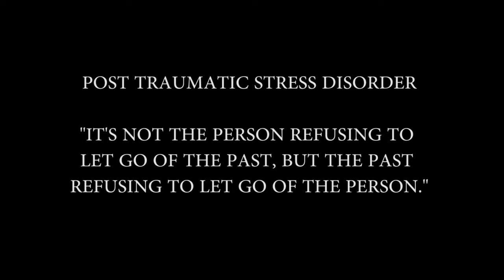Relapse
ZOOM 2017
Submitted by R.E. Mountain Secondary School
Senior Category

Nominations:
Best Overall
Best Editing
Best Sound Design
Best Screenplay
Best Cinematography
Best Individual Male Performance